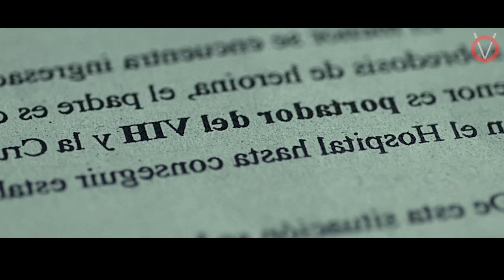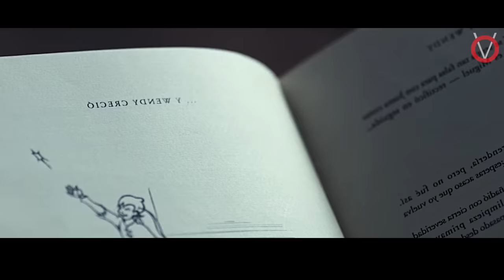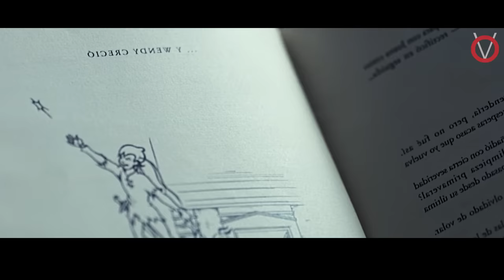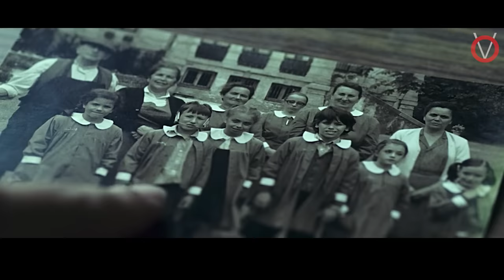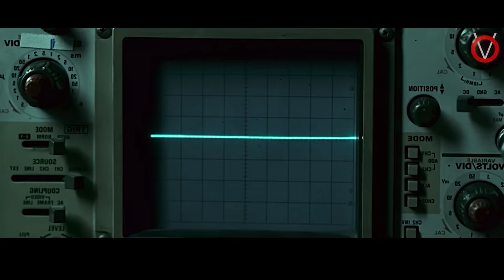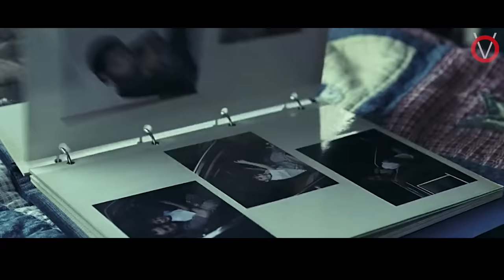உங்கள் தலை வெடிக்கும் TWIST|TVO|Tamil Voice Over|Tamil Dubbed Movies Explanation Tamil Movies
தன் வீட்டிற்குள் காணாமல் போன தன் மகனை ஒரு வருடங்களுக்கு பின் கண்டுபிடிக்கும் தாய்